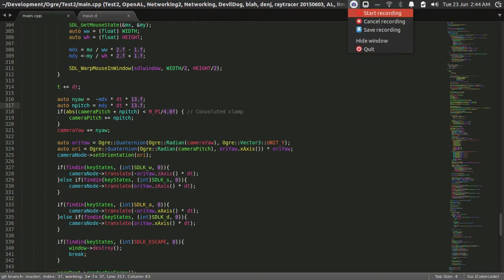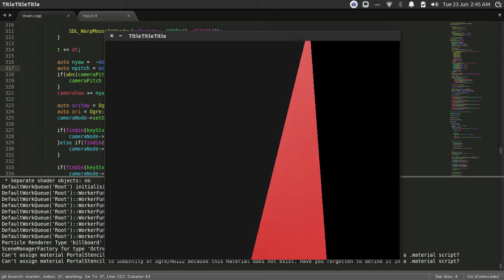Ogre FPS camera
I went through two different input systems to get to this point. I got this working initially with OIS, but I discovered that if I spun in a circle for a couple of seconds, the mouse would jump a bunch. I decided to scrap it in favour of SDL2, which works beautifully.
Got it working in ~ 5-10 minutes.